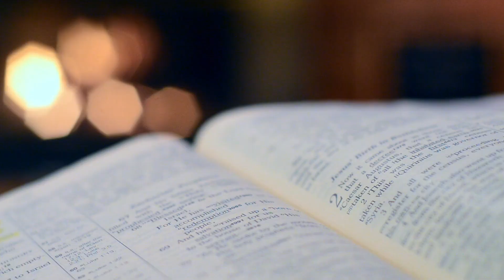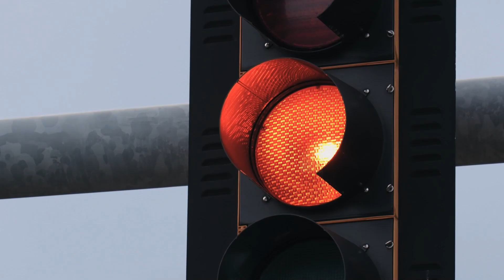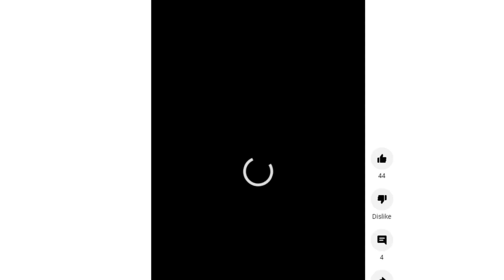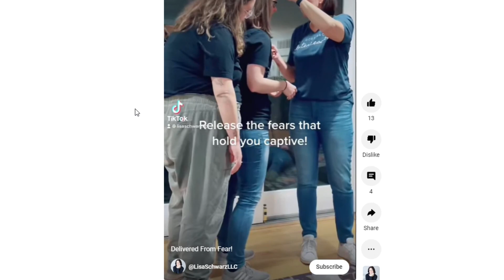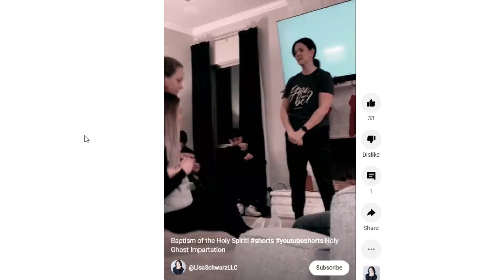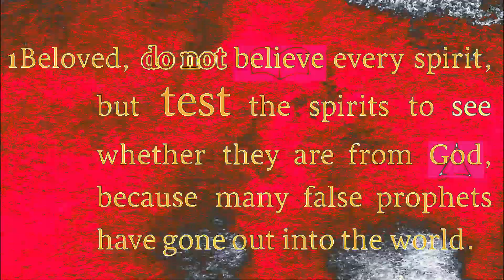Red Light Edition | 021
GIVE US A THUMBS UP (LIKE THE VIDEO)

SHOW NOTES:
Is it of God or of the devil?

Equipment Used:
•Video Editing used: Wondershare
•Microphone: Blue Yeti
•Camera: Kyro Pro